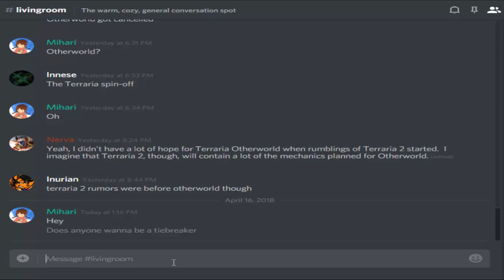I'd put a joke here but that'd spoil the poll winner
(Also yes I will still be playing Fallout 2. Just after this.)